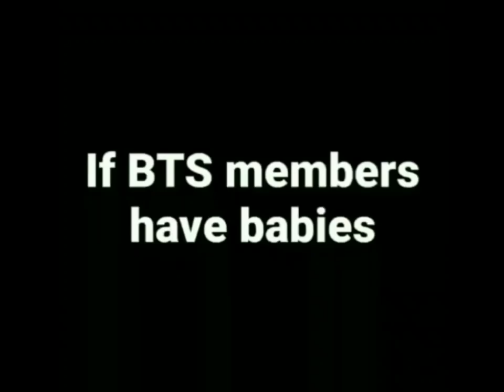BTS IN REAL LIFE 🤣💜